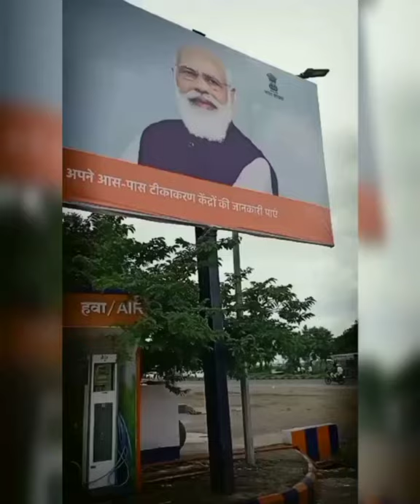Oo Sheath Funny Videos. From Instagram Reels.